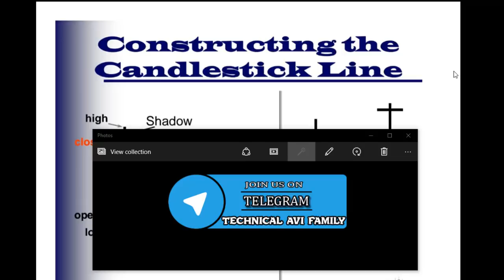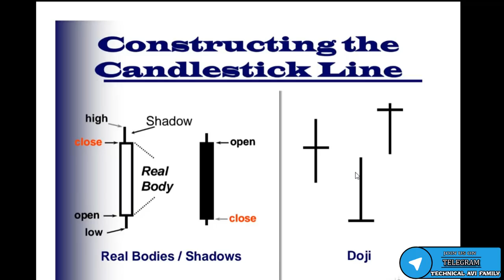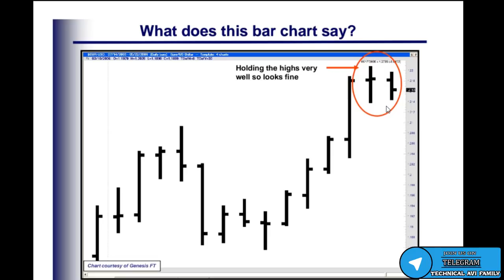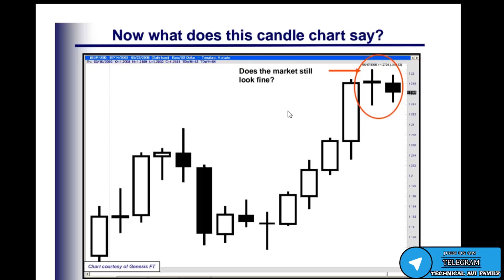Candlestick Chart Pattern को Read करके सही से Trade लेना सीखे !!! | Part 1 | Basics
based on - Candlestick Chart Pattern  को Read करके सही से Trade लेना सीखे !!! | Part 1 | By Technical Avi